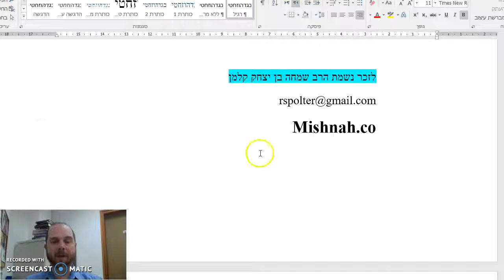Moed Katan Chapter 2 Mishnah 3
Permitted work on Chol Hamoed to save flax from getting ruined